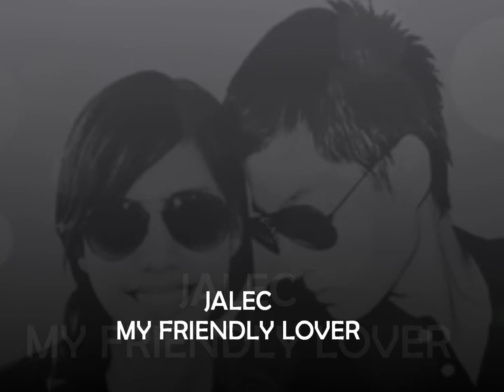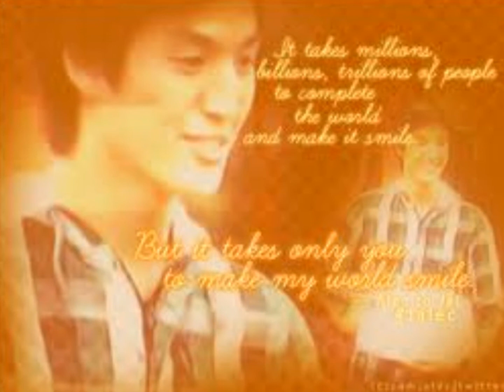JALEC A FALSE REBOUND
ITO ANG FIRST STORY NAGAWA KO GUYS. SUPPORT ME
tungkol ito sa magkaibigan na sa huli ay nagkatuluyan.

5 CHAPTERS
Starring
Myrtle Sarrosa  as ANA
Alec Dungo       as MICK
Jai Agpangan    as JAINA